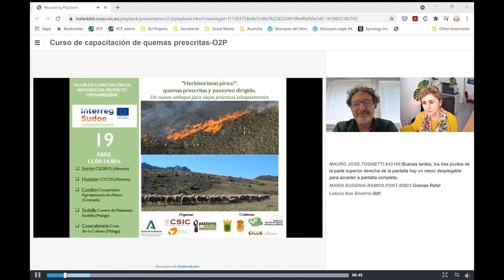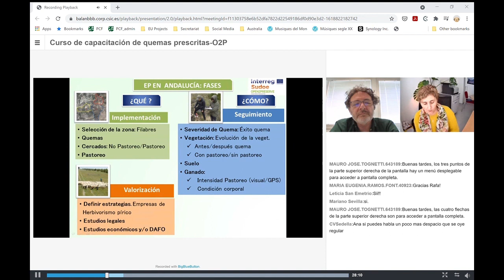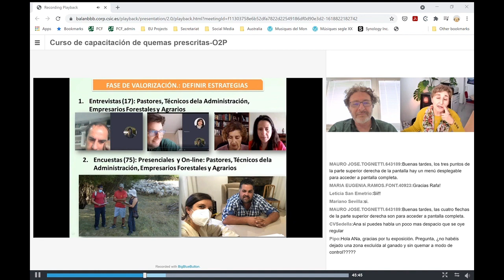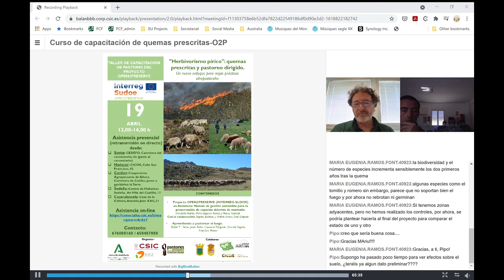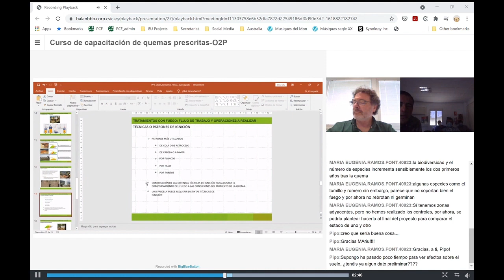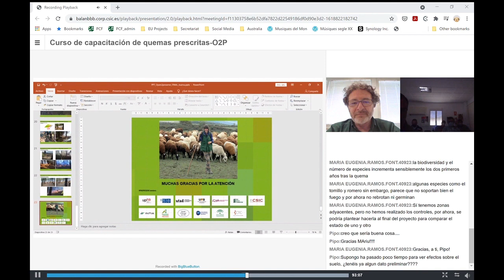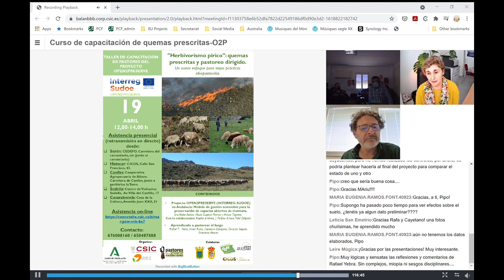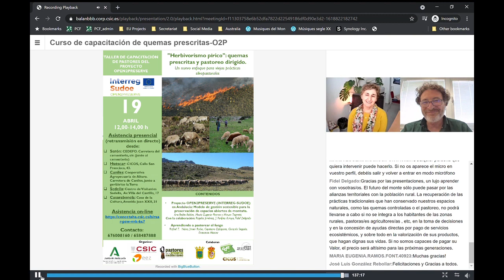Herbivorismo pírico: quemas prescritas y pastoreo dirigido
Taller de capacitación de pastores del proyecto OPEN2PRESERVE.

Conductores de la jornada: Ana Belén Robles (CSIC) y Rafael Yebra (Junta de Andalucía).

* Las opiniones vertidas en el video son opiniones personales y no de la institución representada
* Los derechos del video quedan bajo la propiedad del proyecto Open2Preserve